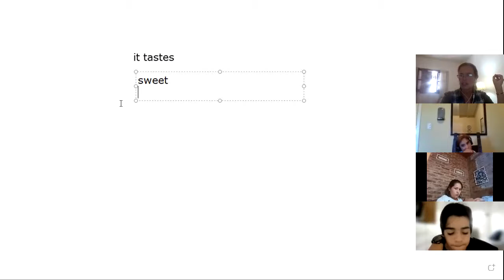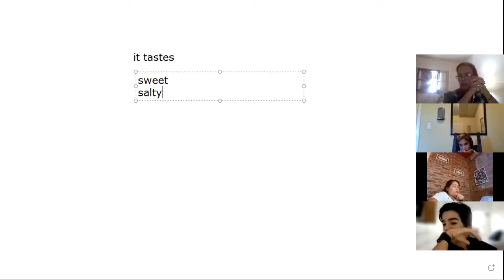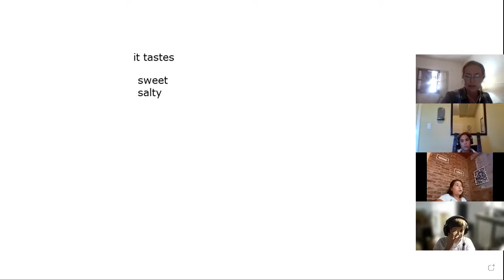ENGLISH DEP.6th form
It tastes.